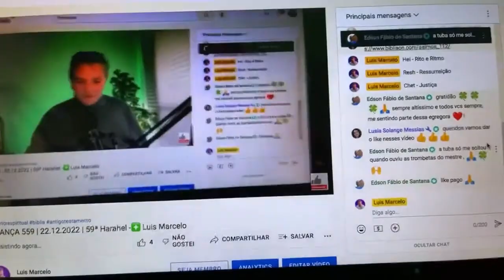REAPRESENTAÇÃO ALIANÇA 559 | 29.07.2023 | 59ª Harahel - ❇️ Luis Marcelo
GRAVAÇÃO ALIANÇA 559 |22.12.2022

M I T Z R A E L
60ª FREQUENCIA
Significa |  DEUS, ALÍVIO DOS OPRIMIDOS
REGE - 06/03 * 18/05 * 30/07 *11/10 * 23/12

MEM / TSADIK / RESH

🔴 Espero por você no  Grupo  de WhatsApp do Aliança 559